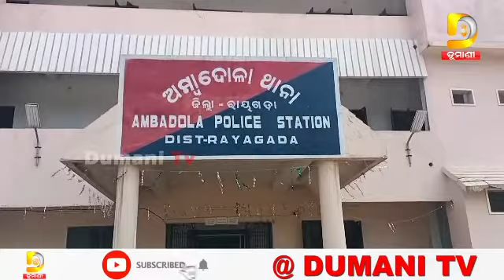କାଠଫାଳିଆରେ ବାଡେଇ ବାଡେଇ ମାରିଦେଲା ମଦୁଆ